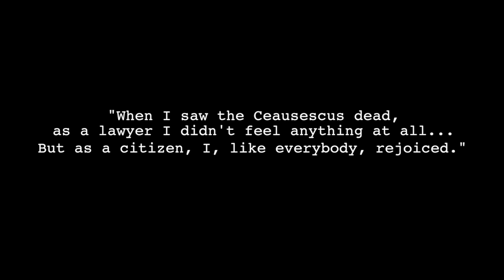Christmas in Bucharest: End of the Ceausescus | Vignettes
December 1989. After many years of building tensions, the Romanian dictatorship of the Ceausescu is finally on the brink of collapse. This is the story of how one of Eastern Europe's most infamous regime met its brutal end at the hands of the people.